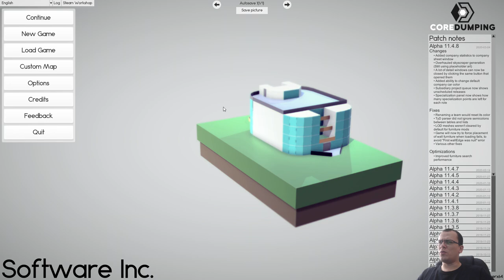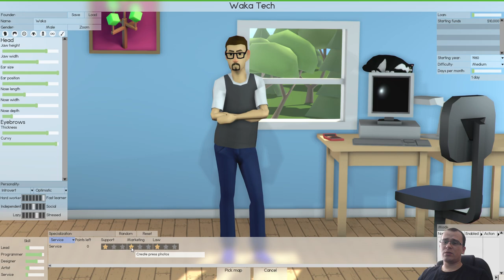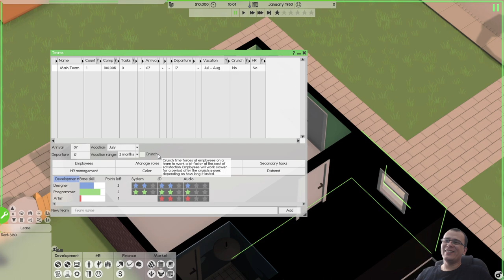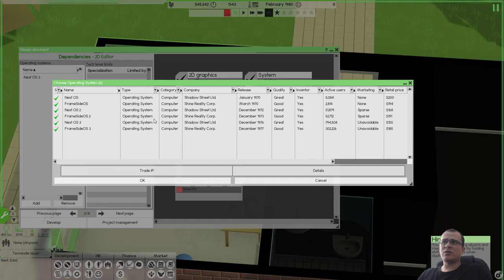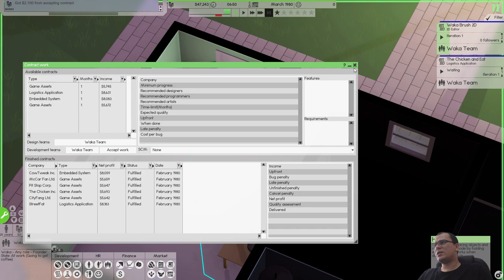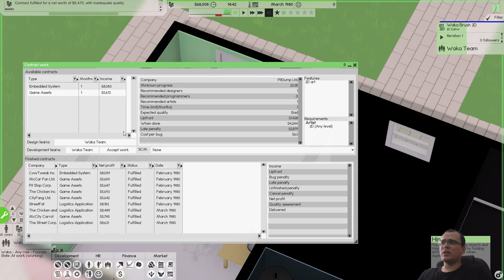DOMINANDO O RAMO DE TECNOLOGIA! | Software Inc (2020) #01 - Gameplay PT BR